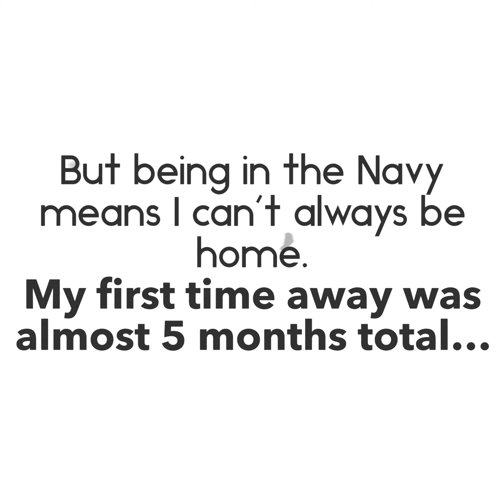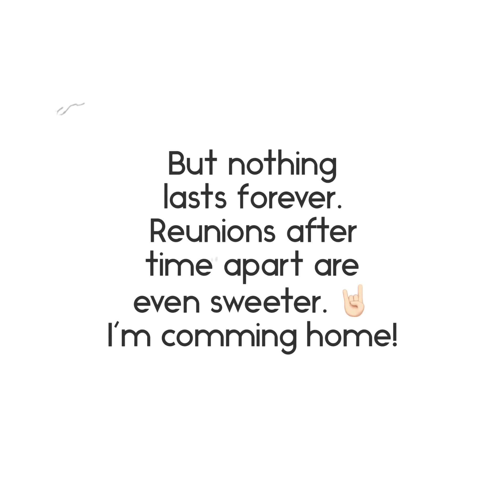Husky Warm Welcome Home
Coming home from a 5 month military training pipeline. Our story and memories alone the way.